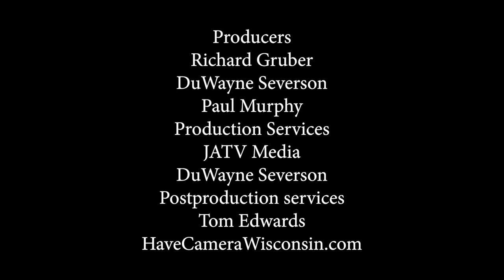Rock County Civics Academy- Special Edition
The Woodman's Sports & Convention Center: How much, what's included, and how fast! Why now?

Bill McCoshen, Owner/President of the Janesville Jets will be Rich Gruber's guest to answer those very questions and more. Also joining Rich for this discussion is Angela Pakes, President/CEO Forward Janesville, Heather Miller, member of the Janesville City Council, and Attorney Tim Lindau representing RockStep Capital, owners of Uptown Janesville, the site of the proposed WSCC.

Learn the history of this proposed Ice Arena/Convention Center, how it grew from a modest public/private partnership into two sheets of ice, and a full convention center at a price tag of $50 million+.